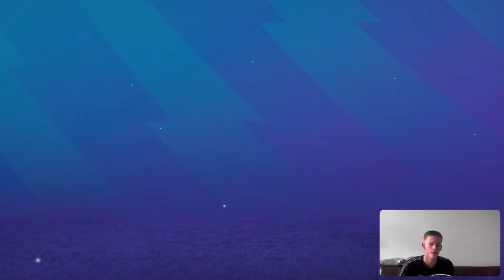FC 24 | UNE REMONTADA EN LIGUE DES CHAMPIONS ?! (CARRIÈRE MANAGER CHELSEA)